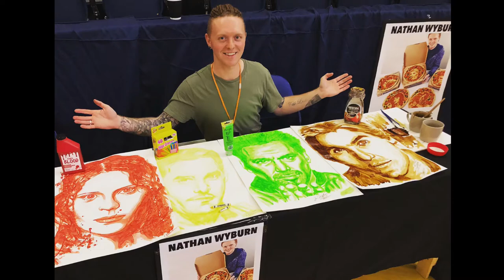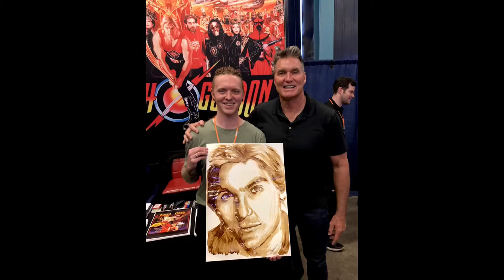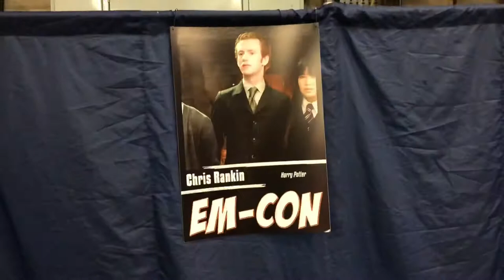Nathan Wyburn LIVE ART Em-Con Nottingham 2018